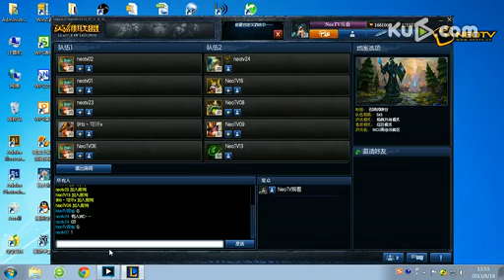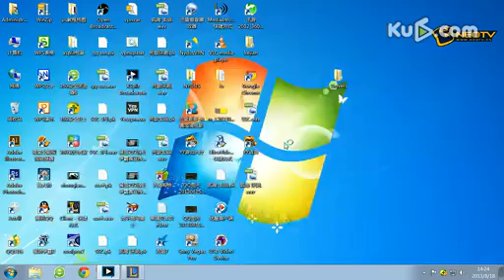南京赛区 英雄联盟 Fire vs CASH 2高清]